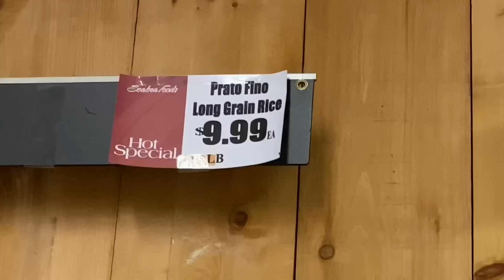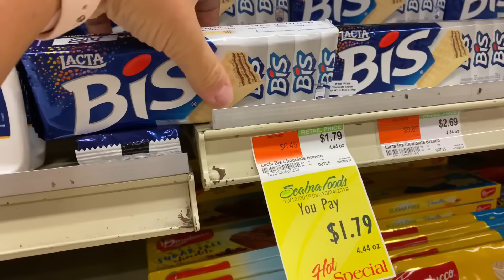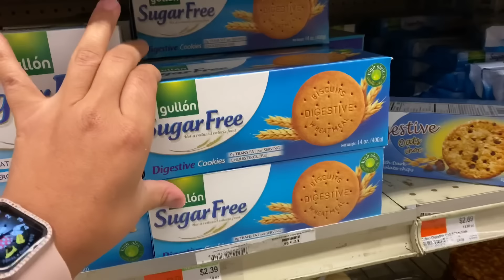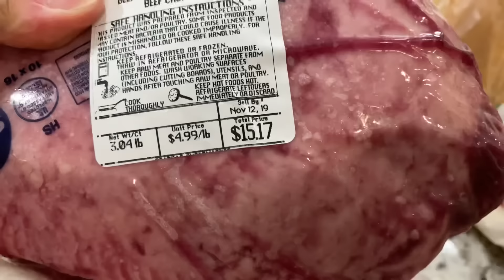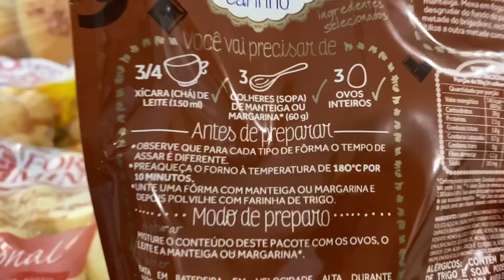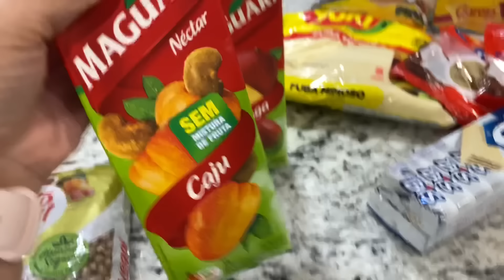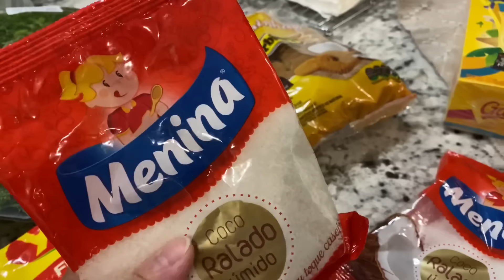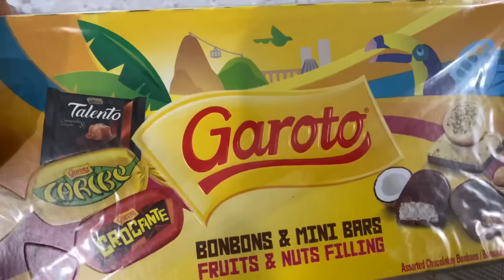COMPRAS DE SUPERMERCADO SÓ DE PRODUTOS BRASILEIROS | QUANTO GASTEI?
Oi amores, tudo bem? Matando saudade do Brasil através da comida, esse supermercado é incrível 😍